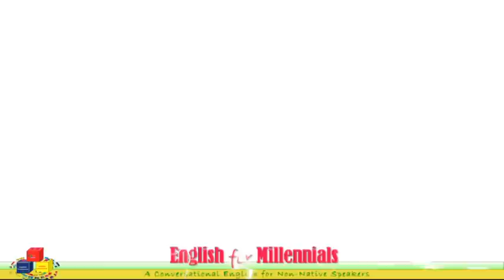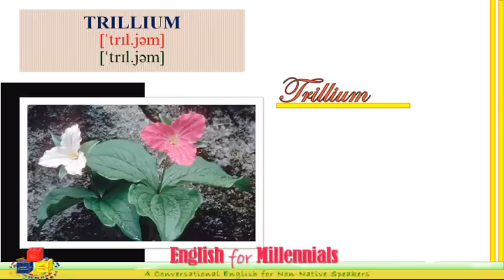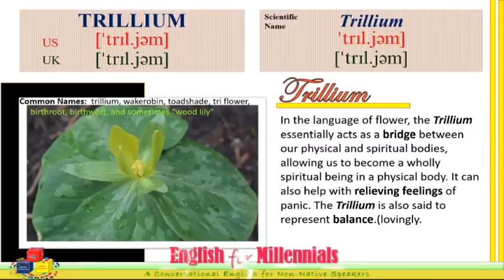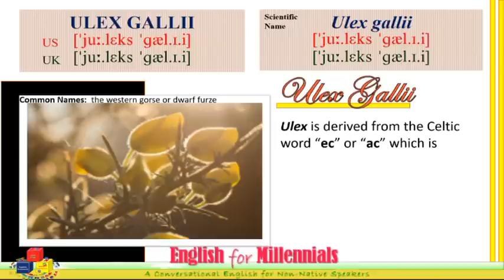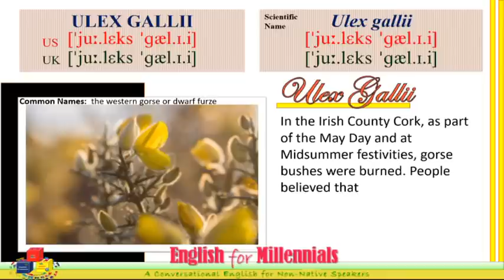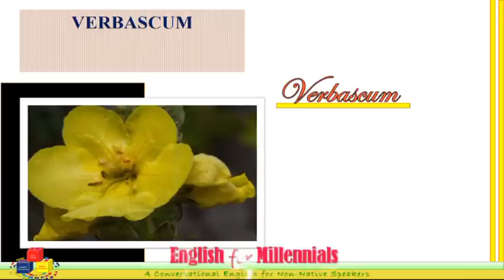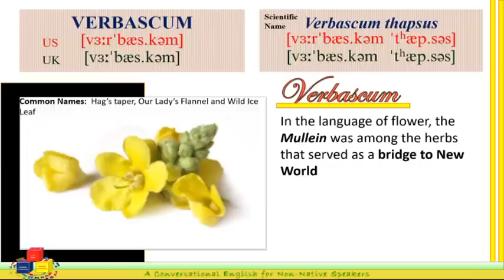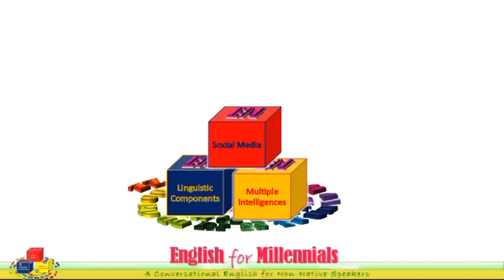FLOWERS WITH NAMES DIFFICULT TO SPELL OR PRONOUNCE (PART 9) | SCIENTIFIC NAMES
This features the following flowers with difficult spelling or pronunciation, and their scientific name as well: Trillium (Trillium), Mullien (Ulex gallii), Verbascum (Verbascum tapsus).